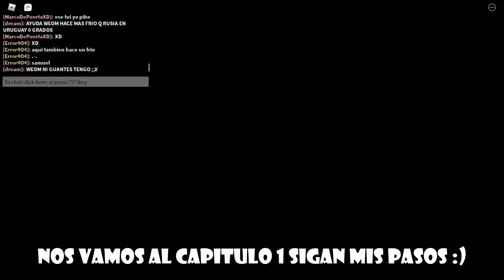CONSEGUIR LA NUEVA SKIN SECRETA de (KONA BUT BLUE) en PIGGY BRANCHED REALITIES!